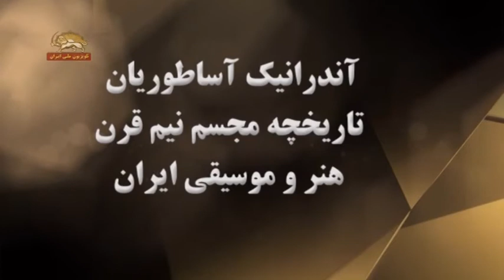مراسم و دعای مجاهدین در لیبرتی برای بهبود و سلامت آندرانیک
مراسم و دعاي مجاهدين در ليبرتي براي بهبود و سلامت آندرانيك